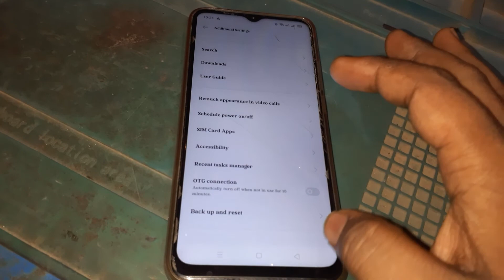Oppo A15 OTG Test, How To OTG Connect Oppo a15, OTG Oppo a15, How To Unable OTG Oppo A15